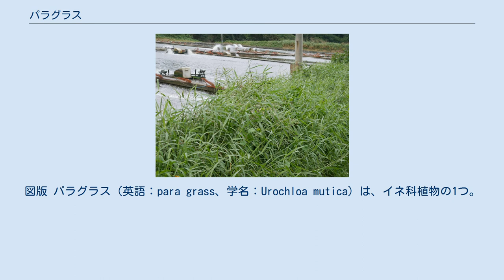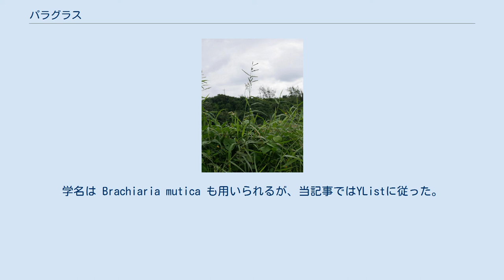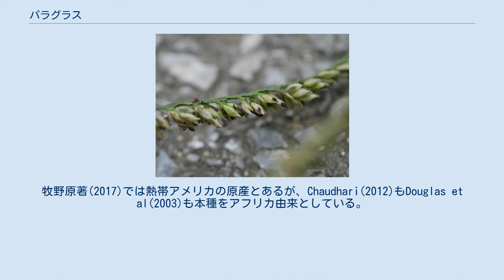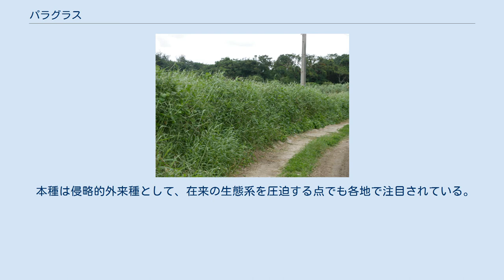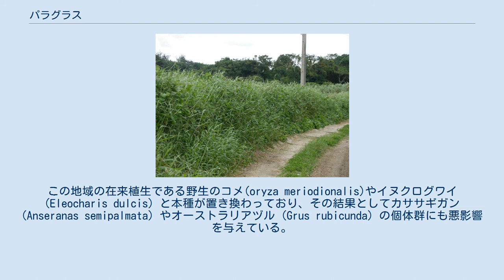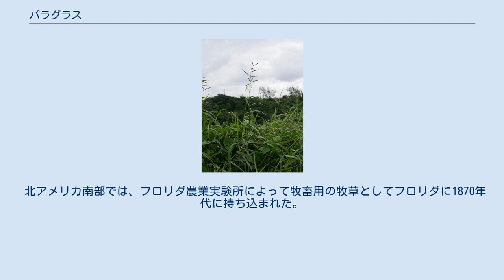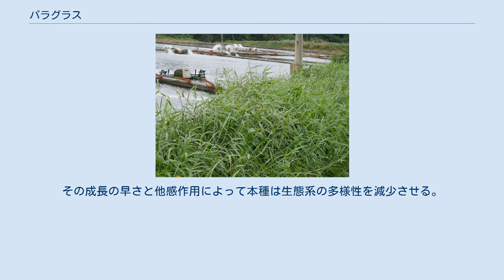パラグラス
図版 パラグラス（英語：para grass、学名：Urochloa mutica）は、イネ科植物の1つ。
草本ではあるが背が高くなり､また匍匐枝を出して広く繁る。
アフリカ原産だが熱帯域に広く見られ、日本では沖縄で普通に見られる。
牧草などとして利用されるが、侵略的外来種として嫌われている地域もある。
 大柄な多年生の草本で、長く匍匐枝を伸ばして広く繁茂する。
花茎は高さ2から6mに達することがあり、立ち上がるか、時に藪や樹木の間に生えて斜めに伸びてもたれかかる。
その基部は太さが5-8mmに達し、膝曲がりに折れ曲がり、その節の部分から根を降ろす。
また節の部分には毛を密生させる。
葉の基部の鞘部は無毛か、あるいは有毛。
葉身は長さ15-45cm、幅10-15mmあり、先端は次第に細くなって長く尖り、毛はなく、その縁はざらつきがある。
葉舌は切形で短くて、長い毛が縁取りに生える。
葉鞘は太くて、上向きの白い軟毛が密生する。
花は円錐花序をなして長さ10-20cmになり、その構成は長さ4-6cmの個々には総状花序状のものがまばらに数個から10-20個ついているものである。
花軸や枝には長い軟毛がまばらに生え、短い毛が密生する。
この総状花序の部分に小穂が密生して付いている。
その花軸は背面が扁平で下面は中央に縦に走る稜があり、その稜から小穂が出ており、さらに小穂には柄のないものと短い柄のあるものがあり、これらが2個ひと組になって並んでいる。
小穂は狭楕円形で長さ3mm、先端がわずかに突き出たようになっており、色は淡いかあるいは紫色に染まり、明確な脈がある。
小穂は花軸の下面に左右1列、計2列に配置する。
小穂は2小花からなり、第1小花が軸に向く。
第1穎は卵状三角形で小穂の長さの3分の1ほど。
 和名は英名の paragrass の仮名書きで、para はブラジルのパラ州に基づく。
学名は Brachiaria mutica も用いられるが、当記事ではYListに従った。
 英語の一般名称としては、他にbuffalo grass、Mauritius signal grass、pasto pare、malojilla、gramalote、parana、Carib grass、Scotch grassとも呼ばれる。
カリフォルニアグラス（California grass）とも呼ばれるが、カリフォルニア州には生えていない。
 原産地に関しては情報は少々錯綜している。
牧野原著(2017)では熱帯アメリカの原産とあるが、Chaudhari(2012)もDouglas et al(2003)も本種をアフリカ由来としている。
桑原(2008)は北アメリカ原産としており、これは多分怪しい。
清水他編著(2001)には熱帯アフリカが原産で、古い時代にまず南アメリカに導入されたとあり、どうやらこれが正しいようである。
今では南北アメリカ、アフリカ、南ヨーロッパ、オーストラリアなど熱帯から亜熱帯の湿潤な地域に広がっている。
 日本においては沖縄で見られる。
日本のそれ以外の分布や記録については記載がなく、桑原(2008)も分布には沖縄とのみ記してある。
清水他編著(2001)では南西諸島となっており、いずれにせよ本土には侵入していない様子である。
 沖縄に入ったのがいつかはよく分からない。
宮城(1963)は『戦前から親しまれてきた』とある。
しかし初島、天野(1977)では戦後帰化としているので拡がったのはこの時期と思われる。
清水他編著(2001)にも日本には『古い時代に入り』としかない。
 水湿地に生育し、特に水分の多い土壌によく育ち、他の牧草が生育できない場所でもよく増殖する。
畑地、樹園地、牧草地、道ばた、荒れ地に生育している。
水辺にしばしば純群落を作る。
 繁殖は種子からと匍匐枝による栄養生殖によるが、沖縄では種子が形成されていないという。
 本種が属するニクキビモドキ属には世界に100種ほどが知られ、日本からも本種の他に4種ほどが知られるが、ビロードキビ U. villosa が本州南部以南に分布する他はいずれも帰化種であり、またそのいずれもが南西諸島にしか定着していない。
またそのいずれもがその背丈がせいぜい60cm程度と本種よりはるかに小さいので、判別に困ることはない。
 本種は水辺によく繁茂するために水路の縁を固める用途にも用いられ、沖縄でも古くは畦畔草とされた。
オーストラリア北部では1884年に川岸の浸食を調節するために持ち込まれた...